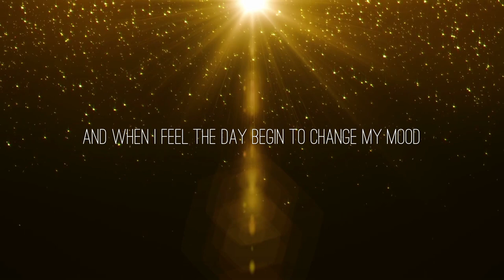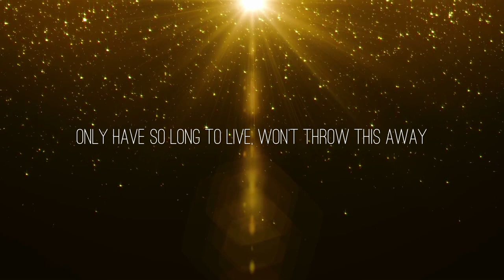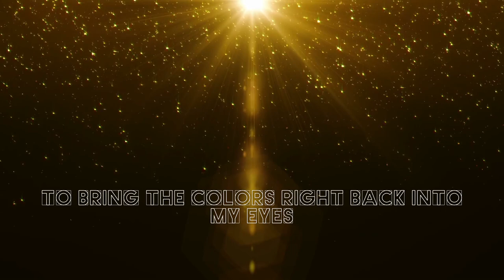Breanne Duren - Gold Mine Lyrics [Full HD]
This is one of the rare song on my channel that has no involvement with Adam. Breanne could be a long time touring band member, but this song is a work of her own, without Adam.